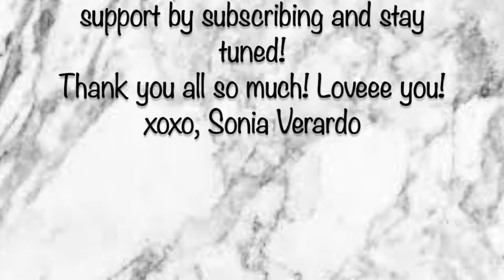♥ 5K YOUTUBE SUBBIES ♥ WEEKEND VLOG!